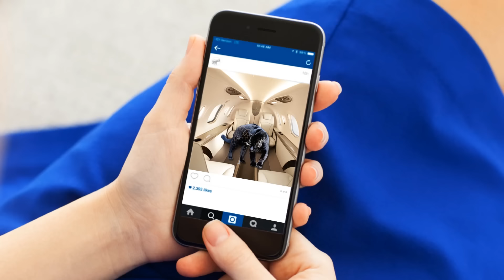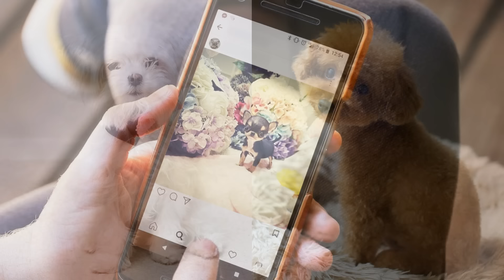Animais Aterrorizantes Criados Pelos Humanos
A reprodução seletiva permite que os humanos modifiquem características dos animais, mas isso nem sempre sai de acordo com o planejado e muitas pode levar a sérios problemas genéticos.